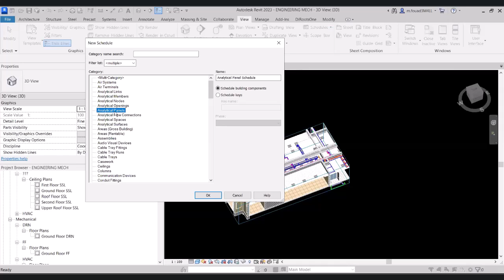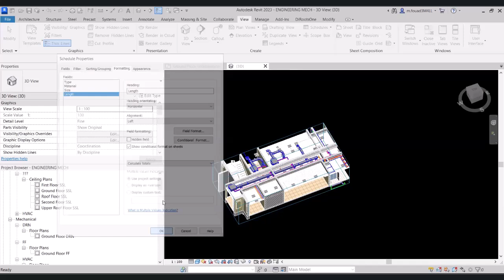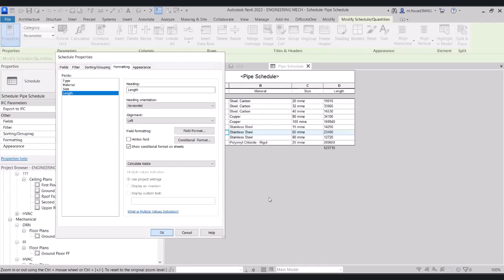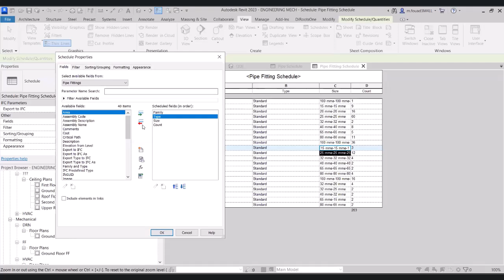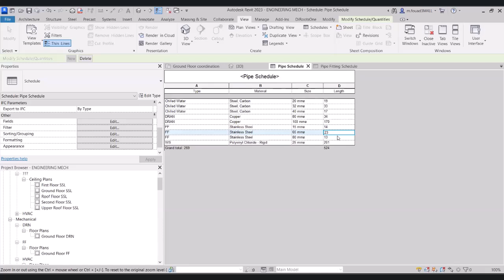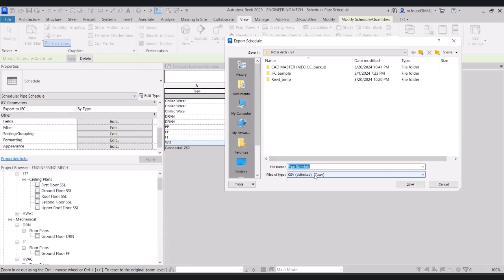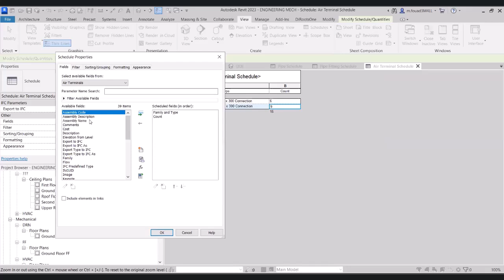Lecture 102 BIM Project Workflow Schedules- (Full Project from Start to End عربي)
BIM Project Workflow Schedules- (Full Project from Start to End عربي)